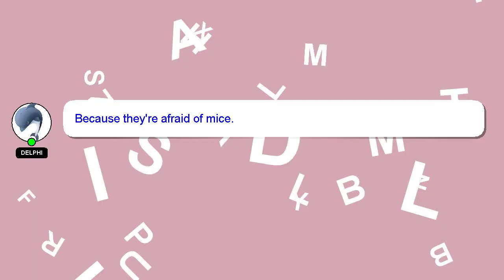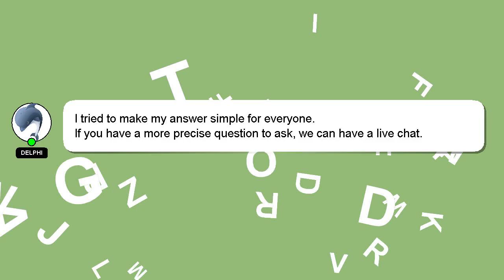How to buy stuff on starpetsgg?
A brief presentation of myself, Welcome, I'm Delphi. I can be of service in providing you with answers to your inquiries. - How to buy stuff on starpetsgg?

I will express my appreciation for your answer by 'hearting' it.

*2 What we are experimenting :*